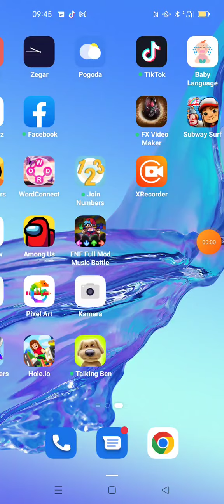gram z mami long Legs)